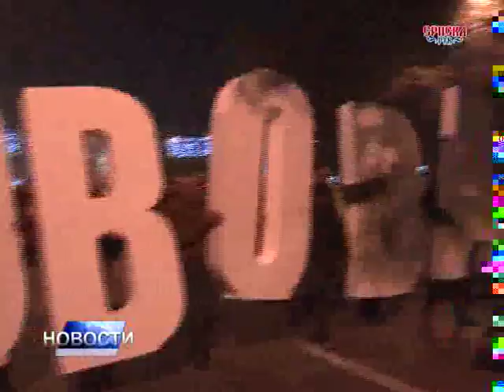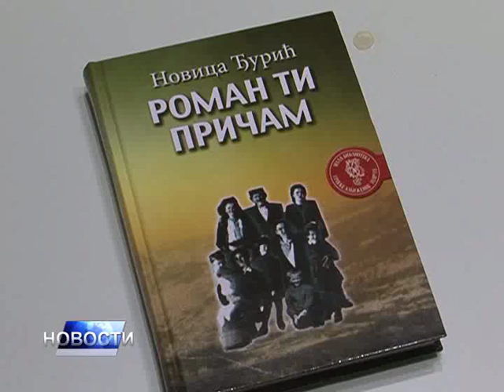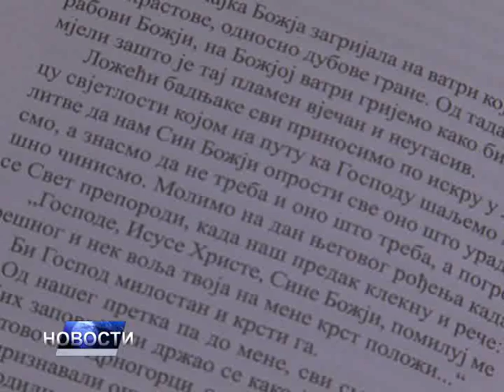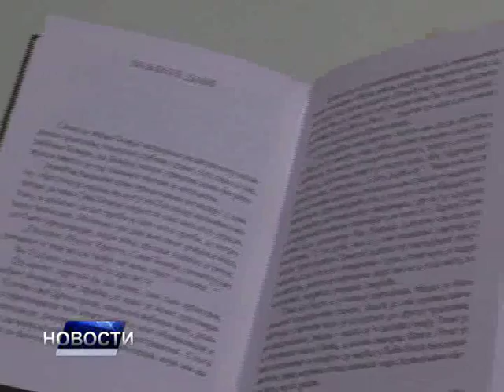Новости дана 2 - 24.12.2015